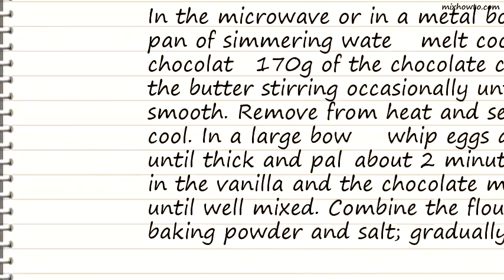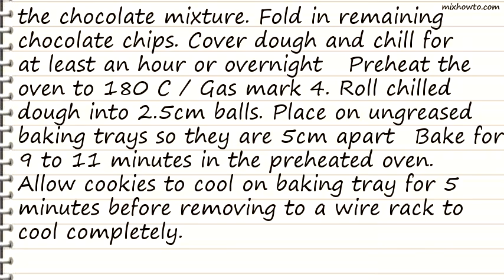Recipe Chocolate Truffle Cookies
INGREDIENTS:
-100g cooking chocolate, chopped
●85g butter
●3 eggs
●2 tablespoons best quality cocoa powder